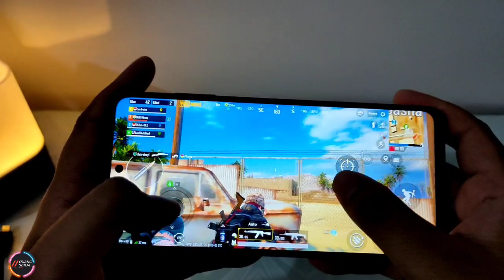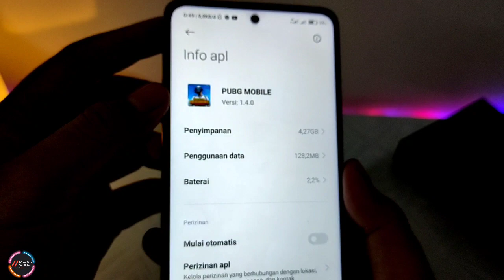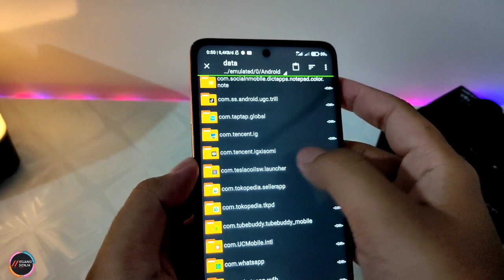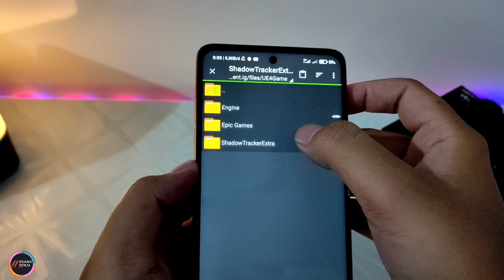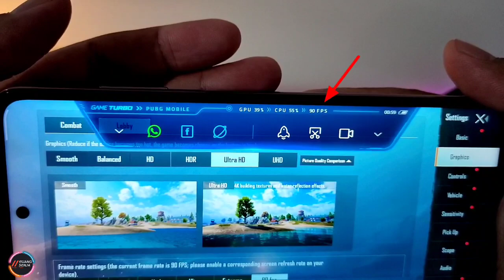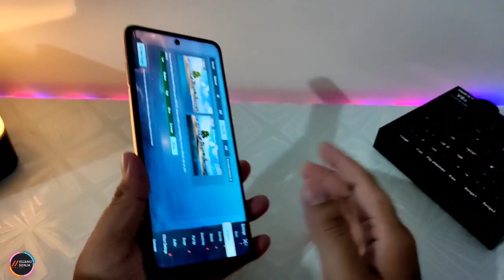Config terbaru ! Cara PUBG Ultra HD 90 FPS - Tested Poco X3 pro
Config Terbaru ! Config Ultra HD 90 FPS - Tested Poco X3 pro

Halo brader,
Kali ini ruang senja akan memberikan tips untuk cara pubg bisa Ultra HD 90 fps
device tested :

jika muncul akses mode android 11 terbatas kalian bisa download aplikasi total comander ( playstore )
masuk ke app - folder android ( ijinkan akses )

App tambahan Zarchiver in google playstore :
Link 1 :

note :
*Kemungkinan besar juga bisa work di device lain
*Backup file ori dulu sebelum timpa patch
*DWYOR

semoga bermanfaat
stay update !

saling tuker preset / config disini aja ngab